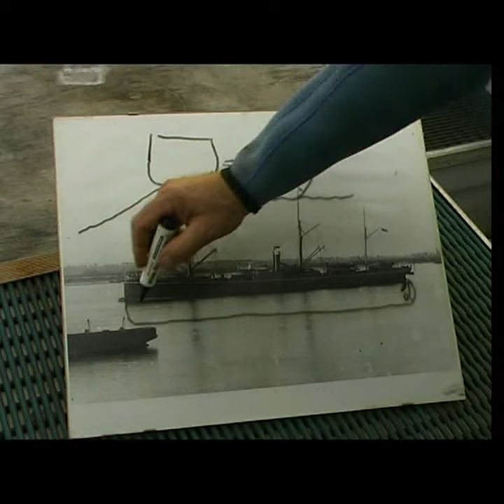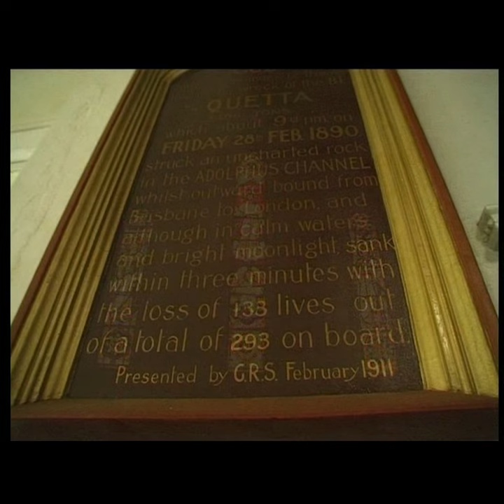FISH THE TIP PART 1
The Barefoot Bushman travels to the stunning Cape York Peninsula via ship at the end of the Northern Australian wet season. In Fish The Tip part 1, Rob Bredl travels with a fishing guide to catch various species of fish including Barramundi and Queen fish. Rob Bedl also catches up with local SCUBA diver and finds out more on Queensland own version of the Titanic the RMS Quetta where 130 lives were lost at sea when RMS Quetta struck an uncharted rock in 1890.